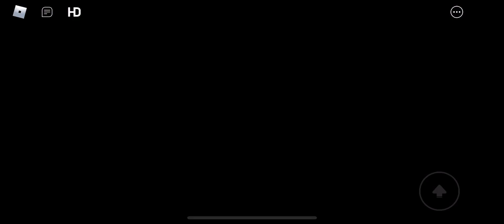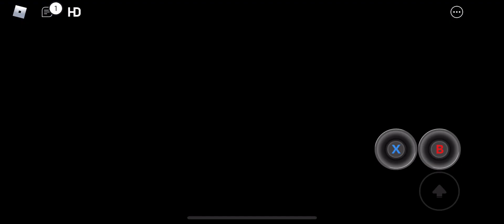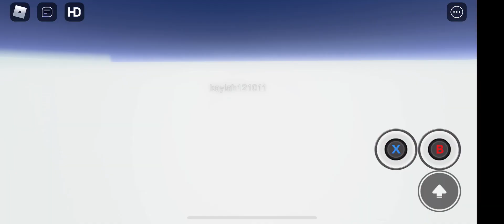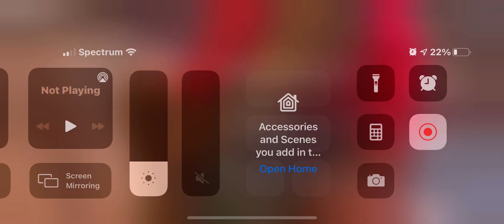(New title name update!) Baby Tails plays Roblox:Baby Tails plays sonic freedom universe *LIVE!*🔴